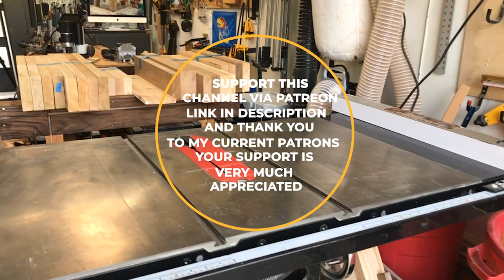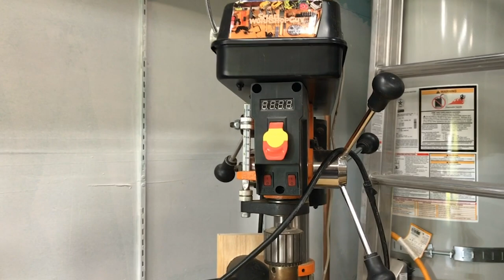2020 Small One Car Garage Workshop Tour - Part 2 - The Tools In My Woodshop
2020 Small One Car Garage Workshop Tour - Part 2 - The Tools In My Woodshop.  In this followup to my 2020 Small One Car Garage Workshop or Woodshop Tour where primary concepts in layout and organization were discussed.  In this Part 2, I cover what Power Tools and Hand Tools I use and why you need to get several of years of experience under your belt before buying the more expensive tools.  "Buy Once, Cry Once" is only a philosophy that people who inherited a bunch of money. can adopt.

Over there we have a woodworking blog, tool store, links to videos, and plans.  Some of our Plans that you buy are supported by Step-by-Step Tutorial Videos.  That is true for our PopUp Workbench Plans and for our Sawstallions Plans.

1.  Go our Website and click on the Menu item "Woodworking Plans"
2.  Go straight to our Etsy Store

Tools or Items Used in This Video:

Here is a partial list of tools, etc. I either use in my workshop or
which I would buy next time (in lieu of what I did buy last time):

Air Filtration (WEN)
Bandsaw (WEN entry level model)
Bandsaw - Grizzly G0513X2
Belt Sander (WEN)
Bench Grinder (WEN)
Bench Sharpener Wet/Dry (WEN)
Bevel Gauge (t-bevel)
Brad Nailer Compressor Combo
Dado Blade
Dewalt Planer (would buy)
DeWalt DWD220 Corded Drill
Dewalt Planer Helical Blade
Benchtop Planer (I own) (WEN - Entry Level)
Dewalt countersink
Drill Press (WEN)
Engineer square 6 x 4
Engineer square 11 3/4 x 8
Festool Domino
Forstner bits
Japanese pull saw
Kreg K5 pocket hole machine
Matchfit Dovetail Clamps
Matchfit Dovetail Router Bit
Narex Scribing Knife
Router - Trim (Ridgid)
Router - Bosch Colt Plunge
Router - Bosch (2.3 HP) r
Router Templates (rounding corners)
Roundover Router Bits (set)
Spiral (Upcut) Router Bit
Table Saw (Sawstop PCS-30)